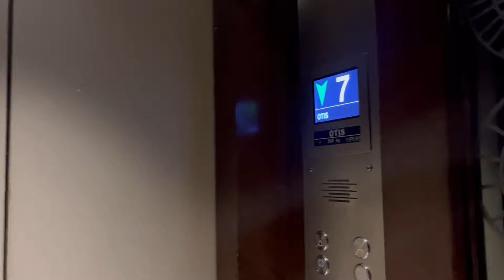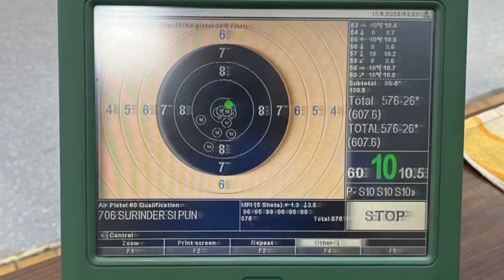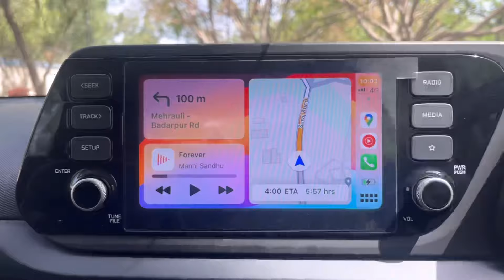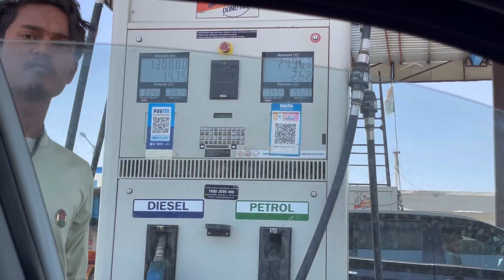GOING BACK TO HOME | 16hrs non stop travelling🤯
Gadgets i use-:
Mobile gimbal

Fitness accessories I recommend-:
Resistance bands

Lifting strap

Gym belt